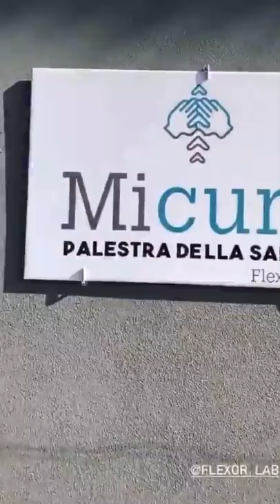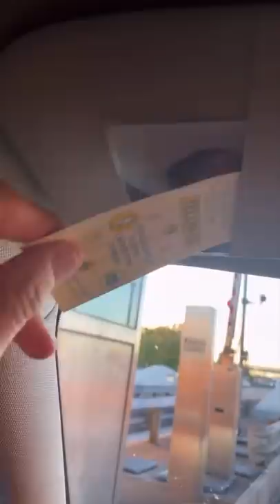Sulla Punto di nonno Faustino - Pausa pranzo con Carletto: Ep. 120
Oggi sulla Punto del nonno, ruggisce come un leone, su le mani per radio Maria, andiamo al VAR, si sono consultati e ti meriti un'ammonizione, "non fare le scalette con il prosciutto!!", ma che dieta è questa? "quella che mi fo i cazzi miei" e poi??, mettici un goccio d'acqua, il Papa è bravo e ama gli ultimi e non si dimette